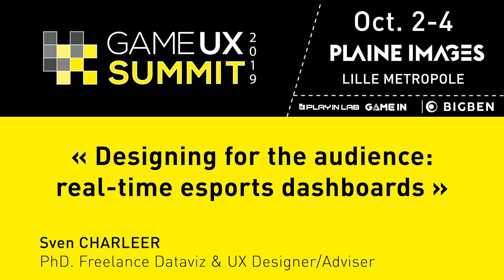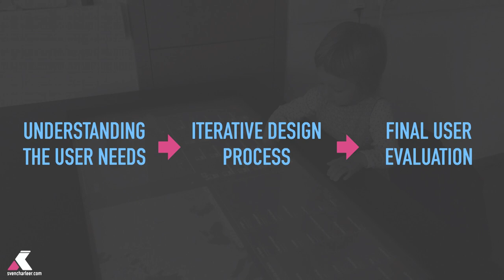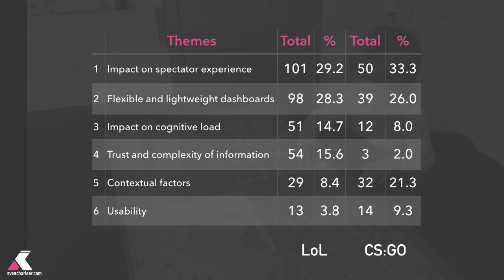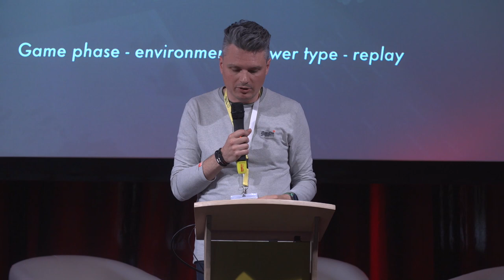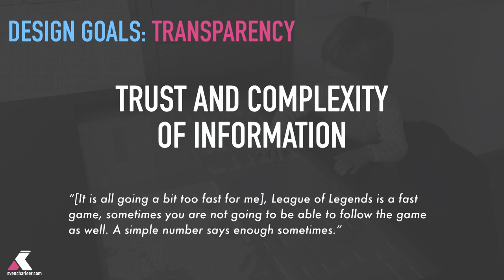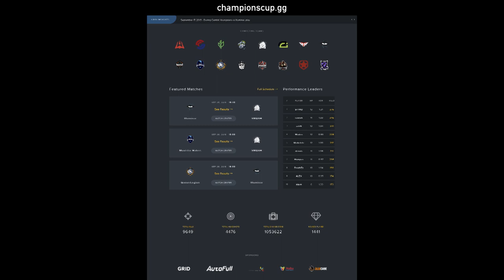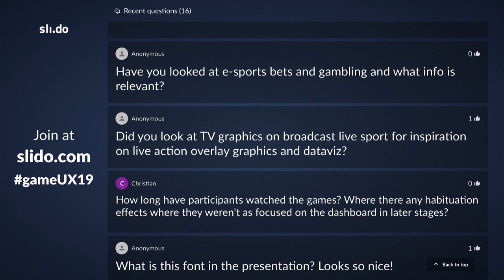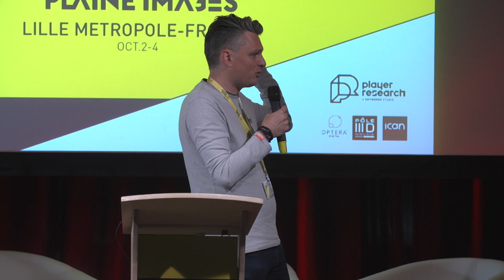Game UX Summit '19 | Sven Charleer | Designing for audience: real-time esports dashboards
In this talk, Sven Vharleer, freelance Dataviz & UX Designer / Adviser, looks at the design for audience: real-time esports dashboards.

Started in 2016 as a unique opportunity for attendees to network and share their passion for UX in gaming, this year’s Game UX Summit 2019 was on October 2-4, and hosted by the Plaine Images (Lille Métropole). Comprised of three full days of talks, panels, and intensive masterclasses led by industry experts, Game UX Summit travels annually to a new city and is hosted by a different Studio. Follow GAMEUXSUMMIT on Twitter for news and updates.